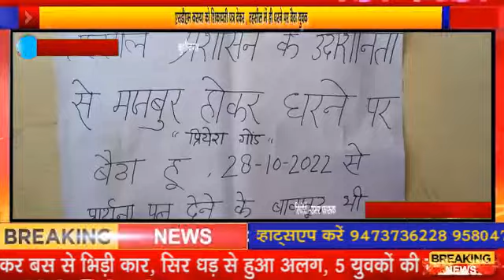एसडीएम कसया को शिकायती पत्र देकर , तहसील में ही धरने पर बैठा युवक .....kppn News